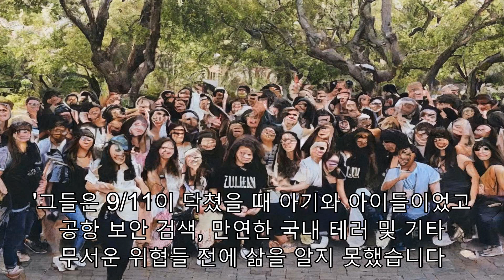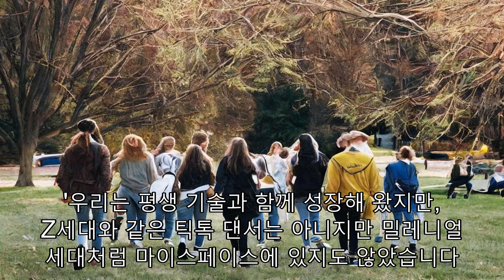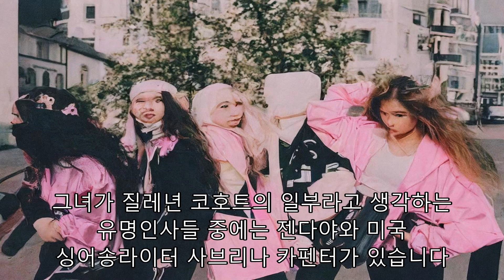"질렌니얼: Z와 밀레니얼의 엣지에서 독특한 도전!"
뉴욕시에 사는 26세의 여행 홍보 담당자 줄리아나 올라르테는 그녀가 세대의 입장에서 어디에 적합한지 알지 못했던 때가 있었다. 16세인 그녀의 Z세대 여동생은 올라르테를 때때로 "부드럽다"고 말했다. 올라르테에 따르면, Z세대는 "약간 서늘하지 않거나 움츠러드는 것들"을 지칭하기 위해 그 용어를 사용한다. "언니는 저를 젊은 밀레니얼 세대로 보고, 밀레니얼 세대는 저를 Z세대로 봅니다."라고 그녀가 말했다. 퓨 리서치 센터에 따르면, 밀레니얼 세대라는 용어는 1981년에서 1996년 사이에 태어난 누구나를 가리키고, Z세대는 1997년에서 2012년 사이에 태어난 누구나를 가리킨다. 두 세대의 끝 부분의 흐릿한 가장자리를 따라, Y세대와 Z세대 사이에, 질레니얼 세대가 살고 있는 곳이다. "제가 질레니얼이라는 용어를 처음 들었을 때, 대학에서, 저는 '바로 저예요'라고 생각했습니다. 그 용어가 익숙하지 않나요? 그것은 아주 작은 집단입니다. "질레니얼 세대는 1990년대 초에서 2000년대 초 사이에 태어난 작은 집단을 가리킨다." 보스턴 대학의 사회학 교수이자 사회과학 혁신 센터장인 데보라 카가 말했다. "그들은 Z세대와 밀레니얼 세대의 끝에 있고, 따라서 질레니얼의 매쉬업 라벨이 붙어 있다." 느슨하게는 20대 초반과 중반으로 정의되는 이 마이크로 세대의 구성원들은 비교적 짧은 인생에서 많은 역경을 직면하고 극복해 왔다고 카는 이메일을 통해 말했다. "그들은 9/11이 닥쳤을 때 아기와 아이들이었고 공항 보안 검색, 만연한 국내 테러 및 기타 무서운 위협들 전에 삶을 알지 못했습니다."라고 그녀가 말했다. "그들은 팬데믹 동안 대학을 다녔고, 중요한 사회적 지표들을 놓쳤습니다." 질레니얼 세대는 대략 1992년에서 2002년 사이에 태어났지만, 전문가들이 동의하는 단 한 가지의 일관된 차단점도 없습니다. 하지만, 올라르테의 여동생과 다른 멤버들은 당신에게 그들이 누구인지 말할지도 모릅니다."라고 카가 말했다 세대가 기술과 함께 성장하고 사용하는 다양한 방식은 세대를 정의하는 데 있어 강력한 묘사자이다. 질레니얼 세대는 디지털 선구자로 여겨지는 밀레니얼 세대와 스크린 이전에는 삶을 전혀 알지 못했던 디지털 원주민으로 여겨지는 Z세대에 걸쳐 있다. "우리는 평생 기술과 함께 성장해 왔지만, Z세대와 같은 틱톡 댄서는 아니지만 밀레니얼 세대처럼 마이스페이스에 있지도 않았습니다."라고 23세의 사브리나 그리말디는 말했다. 그녀는 2021년에 주로 그녀의 마이크로 세대를 위한 온라인 사이트인 질레니얼 진을 시작했다. 그리말디에게는 Z세대인 어린 동생과 밀레니얼 세대인 더 나이 많은 동생이 있다. "제 평생, 저는 제가 밀레니얼 세대 또는 새로운 Z세대라고 들었습니다. 저는 정말로 두 가지 모두와 관련이 있지만, 또한 전혀 그렇지 않습니다."라고 그녀는 말했다.그녀의 웹사이트의 가장 인기 있는 기사들은 해리 스타일스와 테일러 스위프트 콘서트에 무엇을 입을지, "최고의 아늑한 닌텐도 스위치 게임", 그리고 탄산음료에 크리머를 붓는 것을 포함하는 틱톡의 유타 더러운 탄산음료 트렌드에 영감을 받은 레시피와 같은 주제들을 다루었다고 그리말디는 말했습니다. 그녀가 질레년 코호트의 일부라고 생각하는 유명인사들 중에는 젠다야와 미국 싱어송라이터 사브리나 카펜터가 있습니다. "우리는 이상하고, 아무도 우리의 경력 초기에 그것 역시 어리고 이해하는 것에 대해 말하지 않고 어른으로서 세상을 발견하지 못합니다."라고 그녀가 말했습니다. "우리에 대해 가장 오해를 받는 것은 아마도 우리의 존재일 것입니다." 기술에 대한 공유된 관계 외에도, 한 세대 또는 출생 집단의 구성원들은 종종 비판적인 삶의 경험을 공유한다고 Carr가 말했습니다. 소위 가장 위대한 세대에게는, 세계 2차 대전 동안 복무하도록 부름을 받은 것을 포함한다고 그녀는 말했습니다. 일부 베이비 붐 세대에게는 격동의 1960년대 중반부터 1980년대까지 함께 성장한 것이 공통점입니다. X세대는 1960년대 중반부터 1980년대까지 붐 세대 이후에 왔습니다. Z세대는 팬데믹 기간 동안 고등학교를 다녔고 주요 청소년 이정표를 놓쳤습니다. 미국인들에게 이것들은 졸업 파티와 전통적인 졸업일 수 있습니다. "일부 세대는 다른 세대가 그들에게 부여한 라벨을 거부하고, 일부 세대는 그것이 그들과 그들의 가치 또는 차이점에 부합한다고 생각한다면 그 이름을 받아들입니다."라고 세대 연구원이자 세대별 연구 기관인 세대별 운동학 센터의 회장인 제이슨 도시가 말했습니다. "우리는 질레년 세대가 어른으로서 행동하는 것에 대한 클릭베이트 이야기나 지나치게 높은 기대와 같은, 그들이 피하거나 복제하지 않으려 하는 부정적인 밀레니얼 세대의 헤드라인을 종종 밀어낸다는 것을 발견합니다." 그는 질레년 세대 또한 너무 어리다고 느끼는 10대와 10대 트렌드를 이메일을 통해 말했습니다. 일부 밀레니얼 세대 역시 그들이 부정적인 함축적인 의미를 가지고 있다고 믿기 때문에 그들이 부여한 라벨을 피하고 그것들을 짧게 판매한다고 도시는 말했습니다. "사실, 밀레니얼 세대가 일하지 않는 많은 인기 있는 밈과 대조적으로, 그들은 종종 회사의 노동력에서 가장 큰 세대이고 종종 가장 큰 세대의 경영자입니다"라고 그는 말했습니다. 밀레니얼 세대는 종종 Z세대 또는 밀레니얼 세대와 어울리지 않는다고 느끼는 반면, 도시는 그들이 차지하는 중간 지대는 그들만의 장점이 있다고 말했습니다. "우리의 연구 센터에서, 우리는 질년 세대와 같은 고객들이 그들의 세대 이전과 이후의 두 세대에 대해 더 많이 알게 하는 경향이 있기 때문에 종종 결국 장점을 갖게 되는 것을 보았습니다."라고 그는 말했습니다. 그의 회사의 연구는 Z세대가 사회적 문제에 관한 한 밀레니얼 세대보다 비슷하게 더 관심이 많고, Z세대가 밀레니얼 세대보다 사회적 원인과 더 연결되어 있다는 것을 보여주었습니다. Z세대의 사람들은 "탄소 발자국을 줄이고 플라스틱 쓰레기를 줄이려고 노력하면서 환경주의에 많은 관심을 기울입니다."라고 그리말디는 말했습니다. 질년 세대는 어렸을 때부터 기후 변화의 영향을 배워왔다고 카는 말했습니다."그들은 지구에 대한 위협을 매우 의식하지만 또한 그들이 그들의 탄소 발자국을 줄이는데 중요한 역할을 할 수 있다는 것을 알고 있습니다 (Think, Greta Thunberg)"라고 그녀는 말했다. 그러나 사회가 여러 세대에 걸쳐 만들어내는 고정관념은 고정관념일 뿐이라고 Carr는 말했다. "우리는 모든 세대의 젊은이들은 그들 자신만의 투쟁이 있다는 것을 기억할 필요가 있습니다."라고 그녀는 말했다. "그리고 그들은 과거 세대가 그들을 위해 만들어낸 세상에 그들이 할 수 있는 최선을 다하고 있다는 것을 기억할 필요가 있습니다." 메릴랜드 대학의 사회학 교수인 Philip Cohen은 세대 라벨을 무의미하다고 말한다. "마케터들과 유행에 영향을 미치는 사람들은 클릭과 팔로워들을 위해 '세대' 또는 '마이크로 세대'를 명명하는 첫 번째 사람이 되기를 원할 것입니다."라고 Cohen은 이메일을 통해 썼다. "하지만 우리가 공부하는 것이 무엇이고 왜 그런지 알기 전에 그렇게 하는 것은 무의미합니다." 그는 "사회과학은 대부분 피상적인 과대 광고이기 때문에 '세대'에 대한 담론에 많은 관심을 기울이지 않습니다."라고 덧붙였다. 그러나 그것을 100주년에게 말해보라. Grimaldi는 그것이 이후 사회에서 성장하는 다음 집단의 사람들을 지원하기 위해 연대하는 것이 모든 세대에게 달려 있다고 생각한다. 그리고 그녀의 세대는 이미 그것을 하고 있다고 그녀는 말했다. "새로운 세대가 나타날 때마다 누가 그것을 빨고 왜 그들이 빠는지에 대한 이러한 논쟁이 있고, 저는 우리가 할 수 있는 한 많이 멈추려고 노력하고 있다고 생각합니다." Grimaldi는 말했다. "우리는 모두 이 새로운 세대들을 집단적으로 키우고 있습니다. 우리는 이 새로운 세대들을 함께 더 나은 미래를 건설하는데 집중합시다."